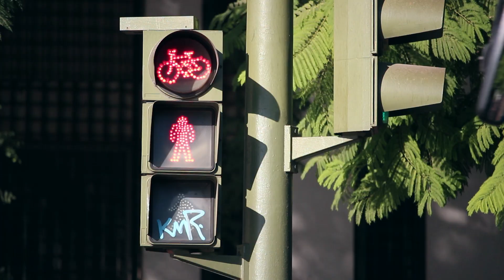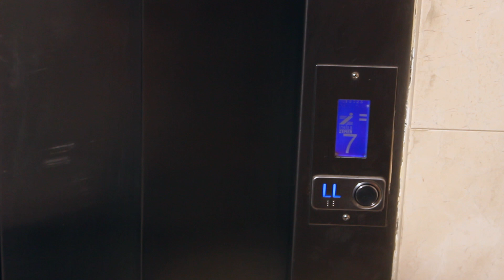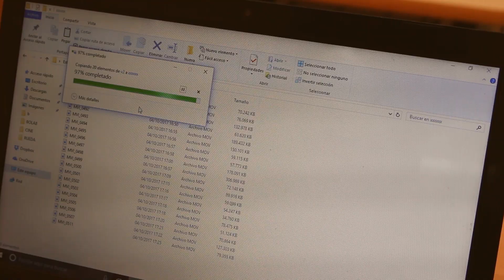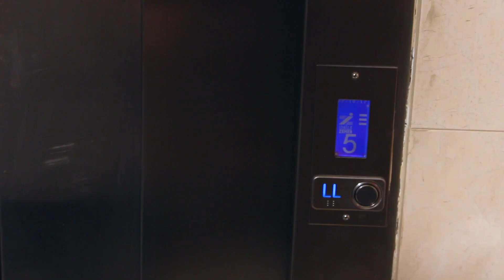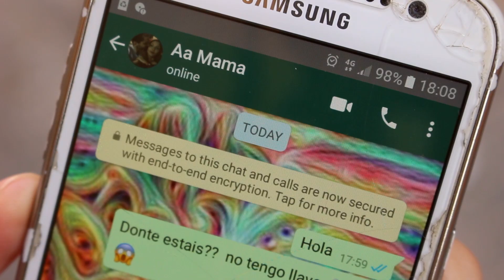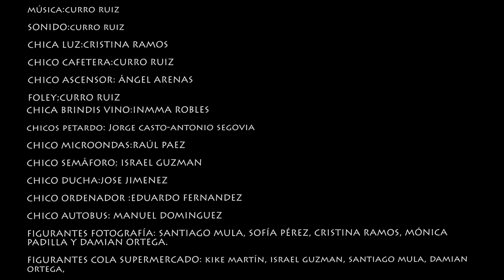La vida no espera - The life doesn´t wait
Cada momento es una oportunidad pero no siempre es el momento ideal, esperas a que llegue la tuya y la pierdes. Quizás la clave sea coger esos momentos y hacerlos parte de ti. La espera es una parte de la vida que tenemos que vivir y está en nosotros amar cada momento. Este cortometraje a través de hechos cotidianos intenta promover una actitud activa ante el día a día.

Dirección: José Jimenez del Río, Ángel Arenas Márquez
Intérpretes: Ángel Arenas, Israel Guzman, Jose Jimenez, Inma Robles, Cristina Ramos, Mónica Padilla, Antonio Segovia, Jorge Castro, Damian Ortega, Raúl Paez, Kike Martín, Curro Ruiz, Manu Domínguez, Eduardo Fernández, Santiago Mula, Sofía Pérez, Miguel Bueno
Producción: Tercera Visión
Guión: Jose Jimenez
Fotografía: Jose Jimenez
Arte: Israel Guzman
Montaje: Ángel Arenas
Sonido: Curro Ruiz